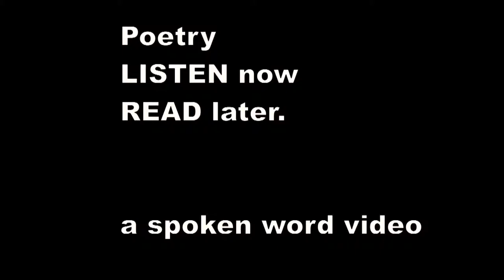Ivor Gurney - Influences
When woods of home grow dark,

I grow dark too.
Images of strange power
Fill me and thrill me that hour,

Sombre of hue.

The woods of Dunsinane

I walk, and know
What storms did shake Macbeth,
That brought on Duncan's death,

And his own woe.

Strange whispers chill the blood

Of evil breath ;
Such rumours as did stir
Witch and foul sorcerer

On the lone heath.

No power have these on me ;

I know too well
Their weakness to condemn.
Spring will exorcise them

With one bluebell.